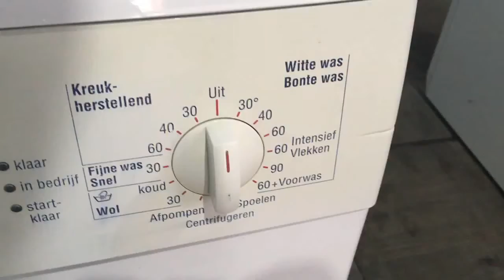Стиральная машина BOSCH WFG2060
Видео обзор внешнего вида стиральной машины Bosch WFG2060
Стиральная машина бу Bosch WFG2060 с фронтальной загрузкой имеет габариты 60х60х85 см. Максимальная загрузка белья составляет 5 кг, количество оборотов - до 1000 об/мин. Данная модель имеет различные режимы стирки, удобное электронное управление, защиту от протечек, контроль дисбаланса, био-энзимную фазу. Возможность регулировки температуры стирки.